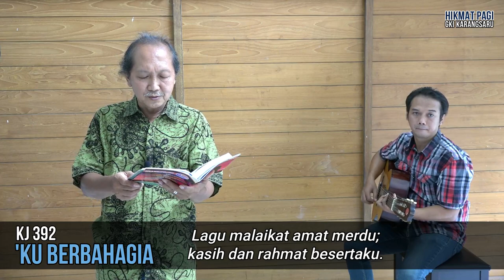HIKMAT PAGI | Kamis, 29 Oktober 2020 | Pdt. Utomo, M.Div.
"Kebahagiaan Seumur Hidup"